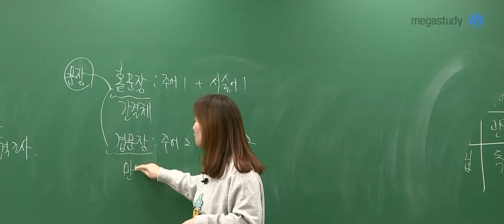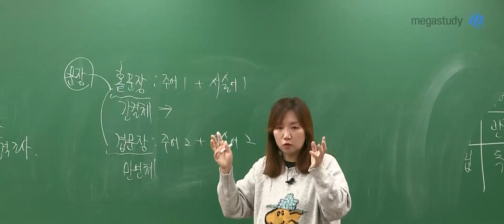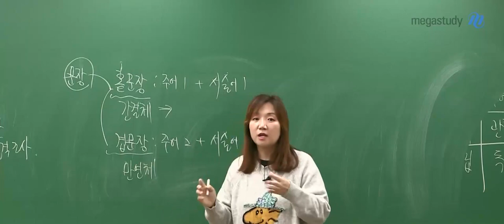[메가쌤 짤 - 국어 엄선경T] 세젤귀 선경쌤